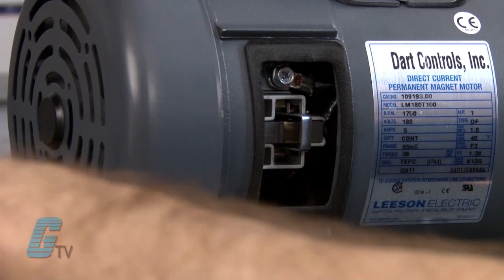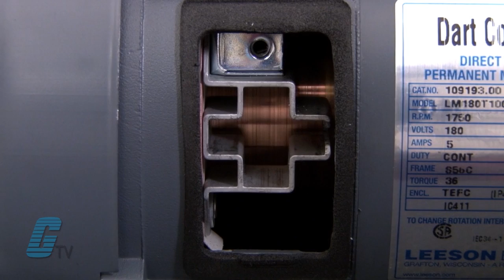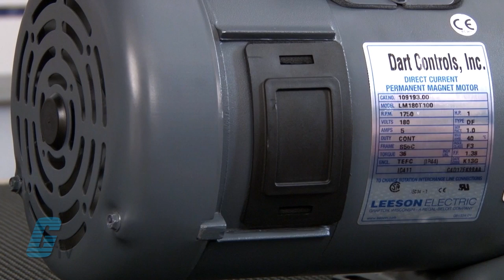How to Install a Carbon Brush in a DC Motor | Galco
How to Install a Carbon Brush in a DC Motor presented by Galco TV.